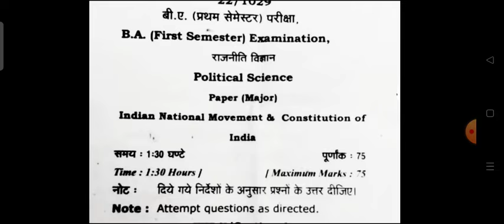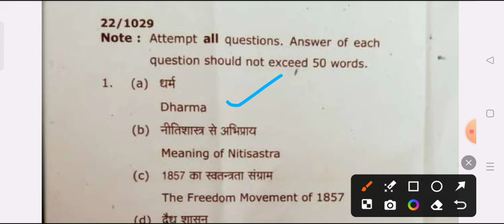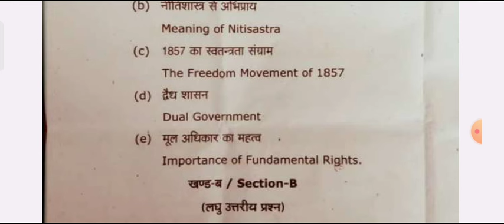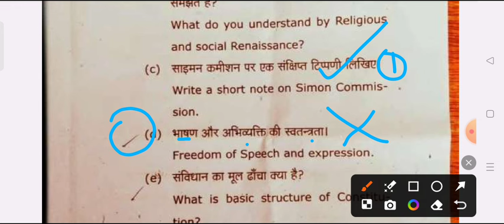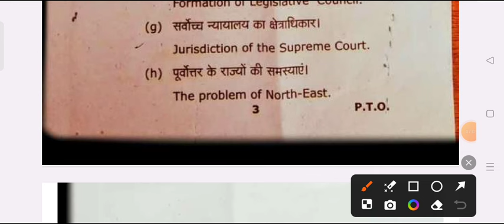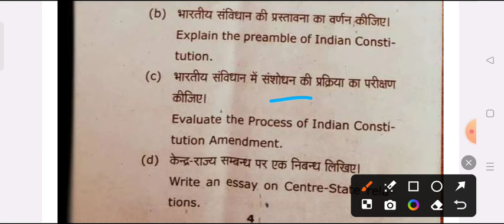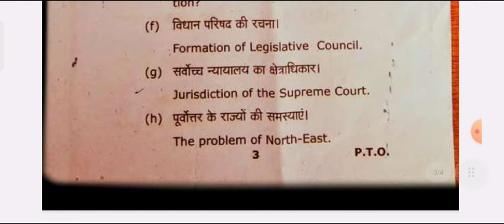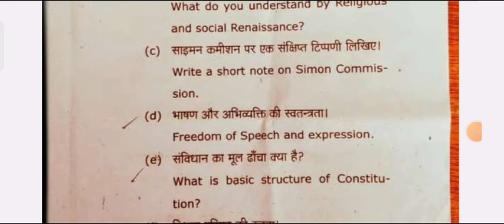B.A 1st Year 1st Semester Political Sciecne Model Paper 2025 | rajniti shastra question paper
Hello

BA 1st semester political science question paper 2024 ballia university
BA 1st semester rajniti shastra model paper 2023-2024
 political science question for ba first semester exam 2024 msu
ba first semester rajniti shastra exam 2024 ballia university

b.a 1st sem political science question 2023-25

b.a 1st semester political science model paper 2024-25

ba 1st semester political science question ballia university

b.a first semester exam 2025 political science jncu
ba 1st semester political science question 2024-25 ballia university
b.a 1st semester rajniti shastra 1st paper 2024 ballia university
ba first year 1st semester rajniti shastra jncu

ba first semseter rajniti shastra important question ballia university
ba fast semester political sciene model paper 2024 ballia university
b.a 1st semester rajniti saster question paper mjprau
b.a first year rajniti sastra question answers 2024 ballia university
political science model paper ba 1st semester 2024 jncu
b.a first year political science question answer 2023-24 ballia university
BA 1st semester political 2024 model paper ballia university
ba 1st semester political science very important question 2024-25
BA first semester political science question paper 2024 ballia university
most important question for political science ba 1st semester 2023

ba 1st semester political science question pdf 2024 ballia university

BA first year political science very important question 2023-24
b.a 1st year ba 1st semester political science very imp question 2023-24
ba 1st semester political science question answers 2024-25

b.a first semester rajniti shastra model paper 2025 ballia university
BA 1st semester political science model paper jan nayak university
 avadh university ba 1st semester political science 2024-25
b.a 1st year 1st semester political science mgkvu
ba first semester political science model paper 2024
b.a 1st semester rajniti shastar question answers 2023-24
राजनीति शास्त्र मॉडल पेपर बी ए प्रथम  वर्ष 2024-25
ba first year 1st semester political science question 2023-24

ba 1st semester political science important question 2024 ballia university
ba first semester politicl science notes 2024-25
b.a 1st semester political science book 2024 jan nayak chandra shekhar university
ba first semester rajniti shastra important question 2024-25
political science question answers ba 1st semetser 2024
b.a 1st semester political science model paper 2024 rmlau
political science model paper ba 1st semester ballia university
avadh university political science question answers 2023-25
BA first year rajniti shastra important question ballia university
BA first year rajniti shastra mahatma gandhi university
b.a 1st semester political science ballia university
political science important question ba 1st semester
political science most important topics
political science exam ba 1st semster